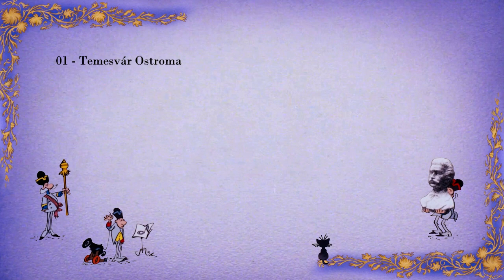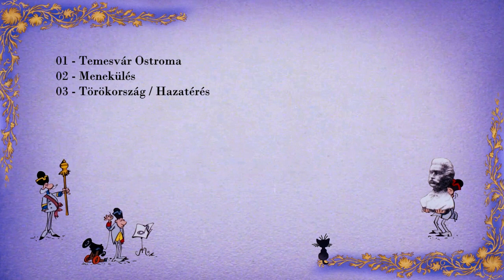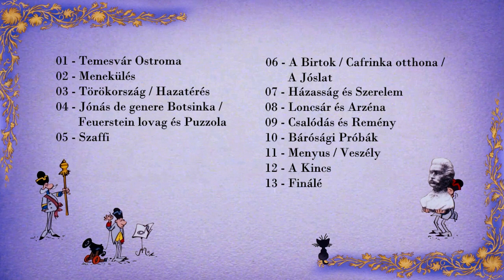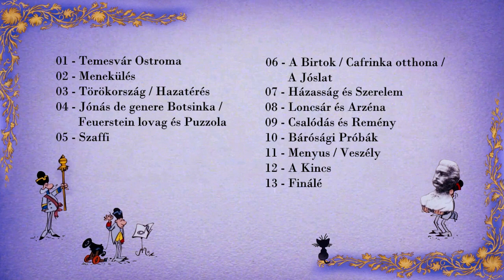Ifj. Johann Strauss / Daróci Bárdos Tamás - Szaffi filmzene (1984)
Dargay Attila harmadik egész estés rajzfilmjében visszatért a Lúdas Matyihoz hasonló történelmi/irodalmi alaphoz, és a zenei vízióhoz is. Mivel a Szaffi jókai Mór Cigánybáróján alapszik, az adaptálandó alap adta magát - a Lúdas Matyi Liszt-rapszódiákból állt össze, a Szaffihoz Daróci Bárdos Tamás Ifj. Johann Strauss Zigneuerbaron című operettáját adaptálta. Míg a rajzfilm maga tehát direkt adaptáció, a zenéje érdekes módon ugyanazon alapmű adaptációjának az adaptációja.

0:00 Temesvár Ostroma
3:30 Menekülés
5:09 Törökország / Hazatérés
8:50 Jónás de genere Botsinka / Feuerstein lovag és Puzzola
11:42 Szaffi
13:45 A Birtok / Cafrinka otthona / A jóslat
17:04 Házasság és Szerelem
19:22 Loncsár és Arzéna
22:48 Csalódás és Remény
24:30 Bárósági Próbák
26:29 Menyus / Veszély
29:57 A Kincs
32:17 Finálé